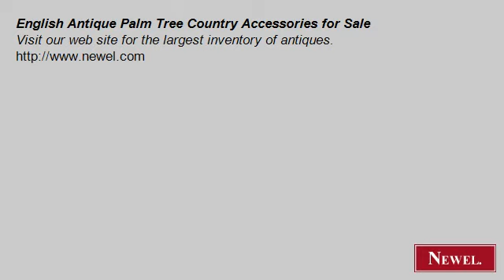English Antique Palm Tree Country Accessories for Sale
- Newel.com: English Antique Palm Tree Country Accessories for Sale (Newel Art and Antiques, New York City)